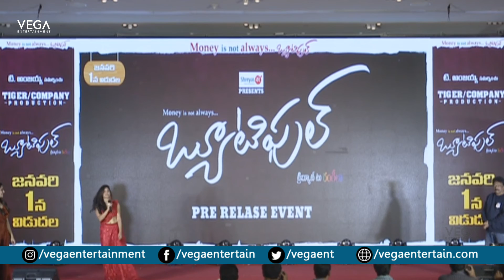Naina Ganguly Speech at Beautiful Movie Pre Release Event || Rgv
Watch Beautiful Movie Pre Release Event